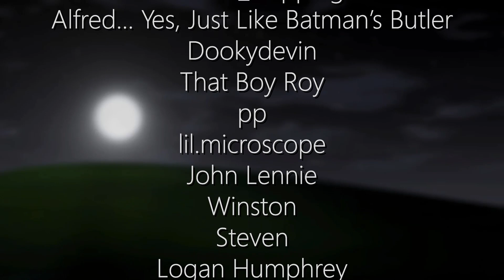ASMR | Your Neko Maid INSISTS You Sleep on Her Lap (scalp massage, face touching)(F4A)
Just lay your head on my lap, master, and relax...

I'm back and doing fine! Ty everyone for letting me take some time off to recover, it means a lot that you all are so understanding :)

I haven't done a scalp massage video in a long time and those are a personal favorite of mine so here's one with a cat maid outfit! Because who doesn't love those?

I want to do another one of these when I get a second mic so the dialogue sounds better. I plan to get one as soon as they go on sale and/or I hit 10k- we're so close!!

00:00 - Intro/Soft Spoken Dialogue
03:20 - Scalp massage